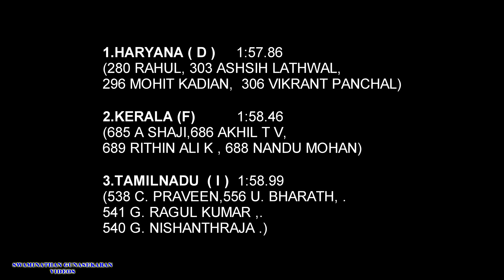YOUTH BOY'S 1000m SPRINT MEDLEY RELAY FINAL, 14th NATIONAL YOUTH ATHLETICS CHAMPIONSHIP-2017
14th NATIONAL YOUTH ATHLETICS CHAMPIONSHIP-2017
GMC BALAYOGI STADIUM , HYDERABAD.
YOUTH BOY'S 1000m SPRINT MEDLEY RELAY FINAL